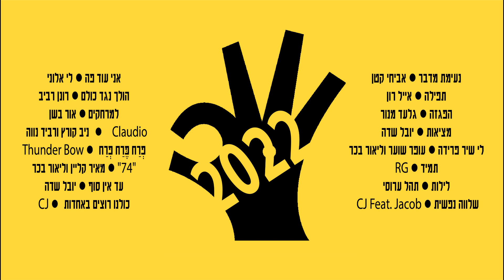פְרַח פֶּרַח פְרַח - Thunder Bow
שיר זה נכתב על ידי בתקופת התיכון שבה שחוויתי אין-ספור קשיים. השיר מלא מסמל תקווה ומדגיש שלמרות כל הקשים עדיין אפרח.

מאת - Thunder Bow
קולות - עופר שוער
הפקה - עידו בראור

עיצוב עטיפה: עידו בר אור ודמיין קוב'ץ סיגל